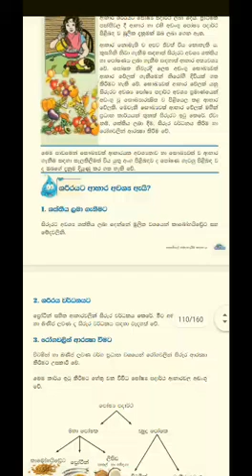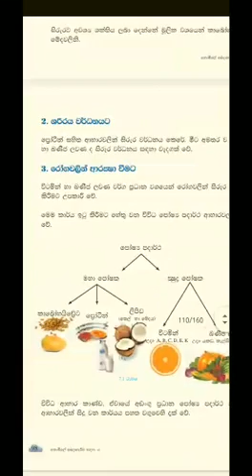Grade 6 වසර |සෞඛ්‍ය |Good eating habits for a healthy life Part 5|සෞඛ්‍ය ජීවිතයකට නිවැරදි ආහාර 5කොටස